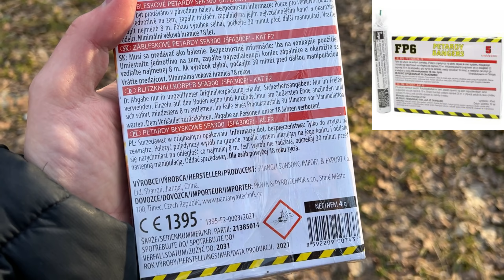Test/Recenze petard Big Bang - Novinka 2022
Můj sponzor - Vdoly